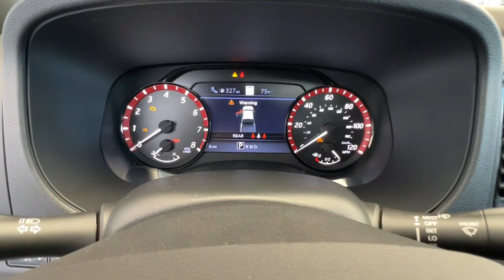2023 Nissan Frontier St. Augustine, Palm Coast, Jacksonville, Daytona Beach, Gainesville, FL PN66642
Boulder Gray Pearl New 2023 Nissan Frontier PRO-4X available in St. Augustine, Florida at Nissan of St. Augustine. Servicing the Palm Coast, Jacksonville, Daytona Beach, Gainesville, FL area.

GREAT CARS, GREAT PEOPLE, GREAT VALUE. THE ONLY THING WERE MISSING IS YOU! Whether youre considering a new or pre-owned vehicle, or are looking to service your current one, we aim to exceed your expectations every step of the way. At Nissan of St. Augustine, well treat you like family because were members of this great community like you, and we sincerely appreciate our long-term relationships with our customers. We promise to be attentive, honest and straightforward with you throughout your auto purchase and ownership experience. We know you dont like to play games and we dont like playing them either. Our Finance team works with more than three dozen different lenders to help buyers find the best possible finance or lease terms. Visit us and youll see why the Nissan of St. Augustine family grows larger every single day. We currently service St. Augustine, Jacksonville, Ponte Vedra Beach, and Palm Coast.